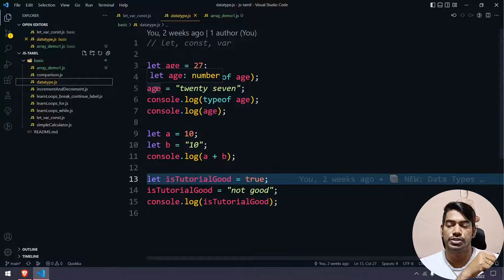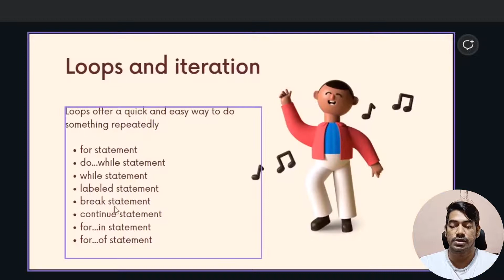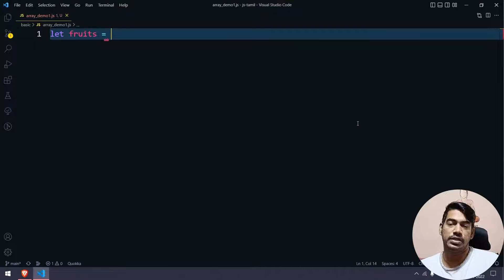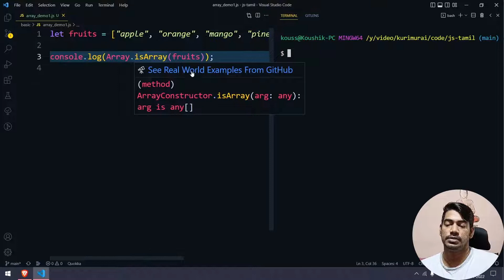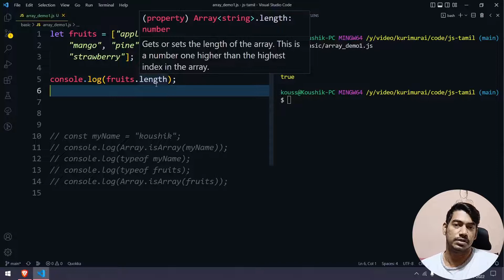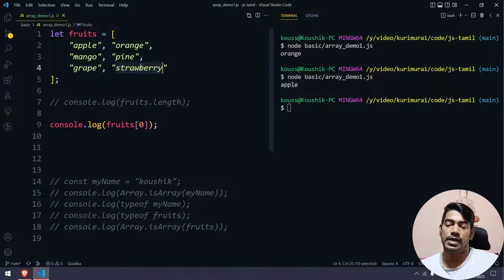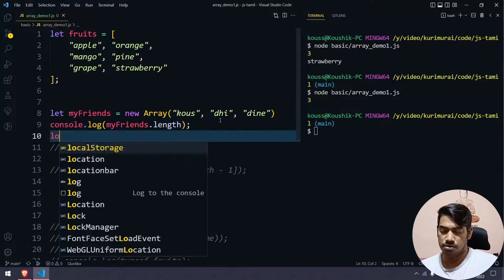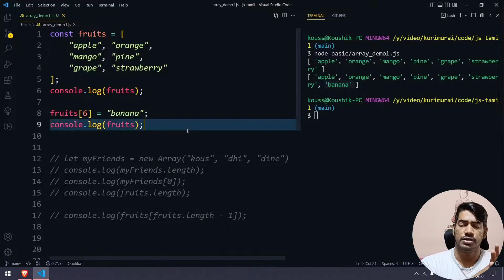What is an array? Part - 1 | JavaScript Tamil Tutorial - Part 10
Storing a collection of multiple items under a single variable name
JavaScript arrays are resizable and can contain a mix of different data types
Arrays values can be accessed by index, the index starts from 0

Chapters:
0:00 Array introduction
4:46 1. How to declare an array?
5:21 2. How to find if it's an array?
7:00 3. How to find the data type?
7:33 4. How to find the length of an array?
8:30 5. How to get the array value?
10:44 6. Declare array using the new keyword
12:14 7. How to add a new value to the array?

🎁Just in case you want to support me ☺️ donation might really be helpful.
GPay: koushik350-1@okaxis

SOCIAL